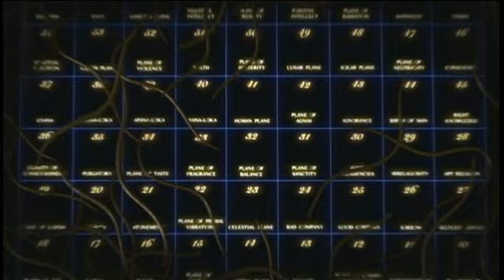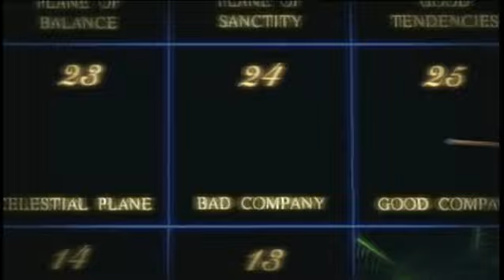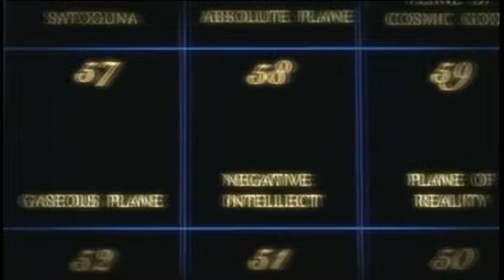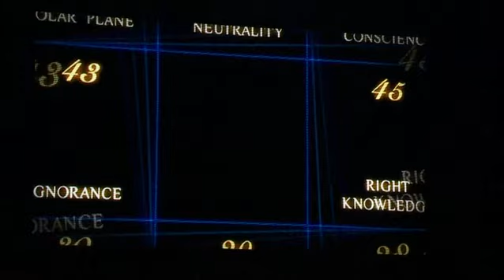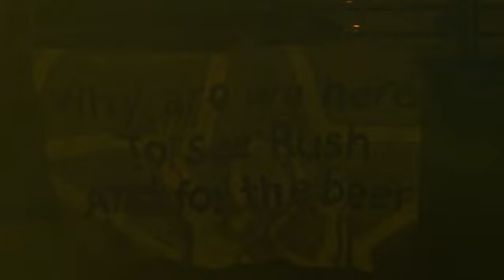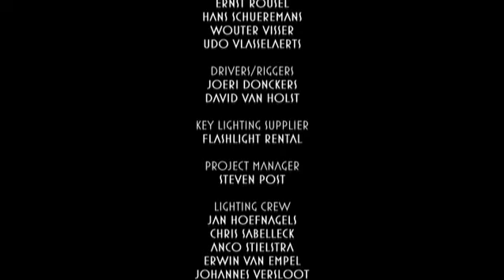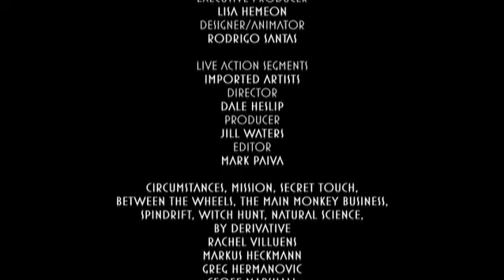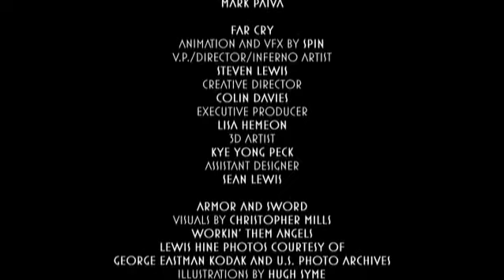Rush Snakes & Arrows 2008